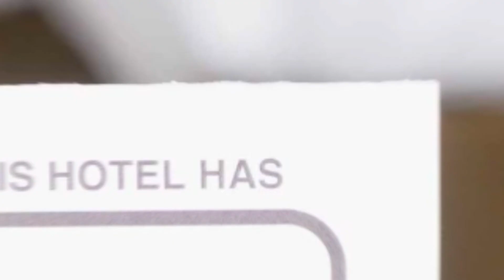Pensiunea Maria hotel review | Hotels in Rachitele | Romanian Hotels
Pensiunea Maria hotel video review. Hotels in Rachitele, european 3 stars hotels.